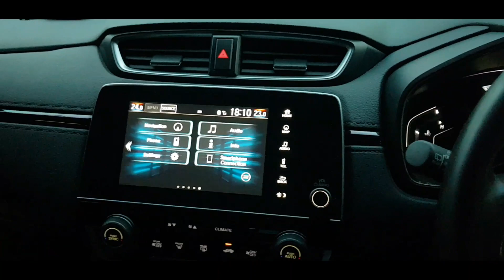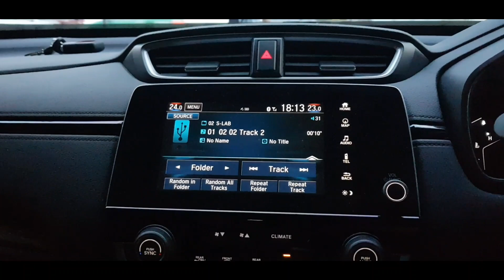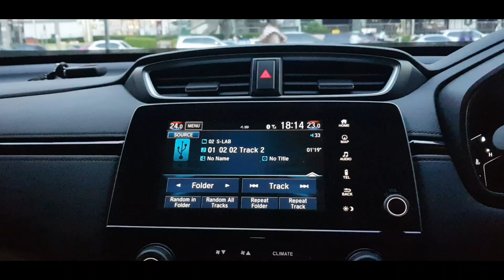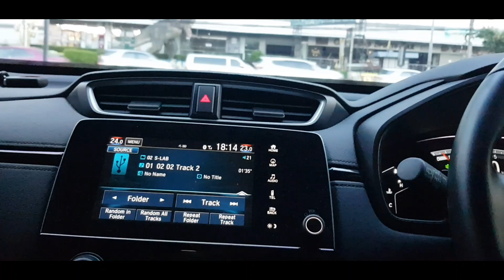ชุดพิมพ์นิยม ลำโพง audison 2โอม + sub Mercury m150 ใน HONDA CRV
ชุดติดตั้ง ลำโพง audison 2โอม แยกชิ้น ให้พลังเสียงใสเป็นประกาย
+Sub Mercury รุ่น M150 หลุมอะไหล่
ให้พลังเบส ลึกสุดใจ
ท่านไดสนใจงานติดตั้งล้ำๆแบบนี้สอบถามได้ที่
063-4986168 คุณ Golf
Line veerapat8899